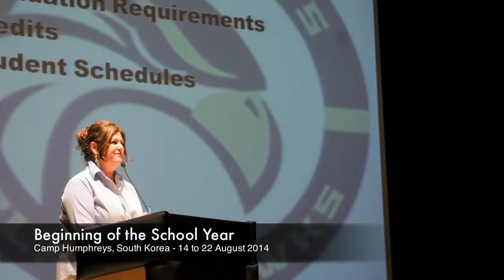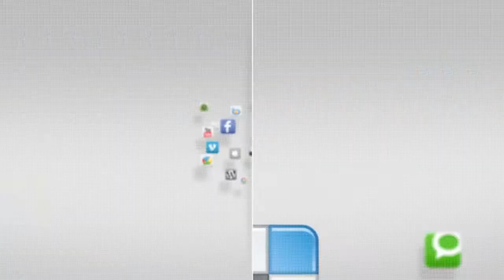IN FOCUS - Beginning of the School Year - Camp Humphreys - 14-22 August 2014